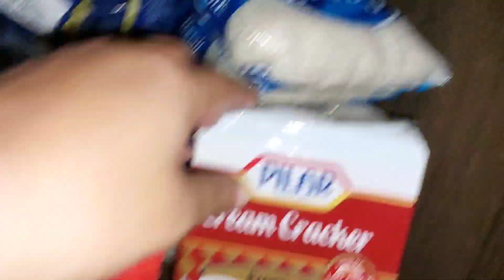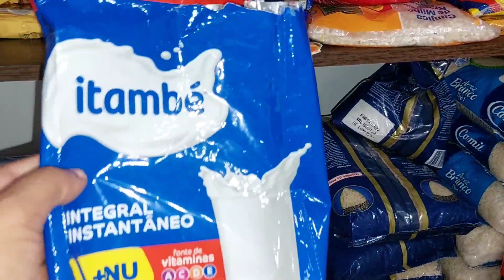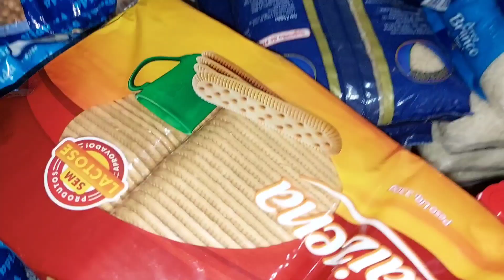COMPREI UMA FRITADEIRA AIR FRY PHILCO 🙏🙏 MOSTRANDO COMPRINHAS E JO DORMINDO